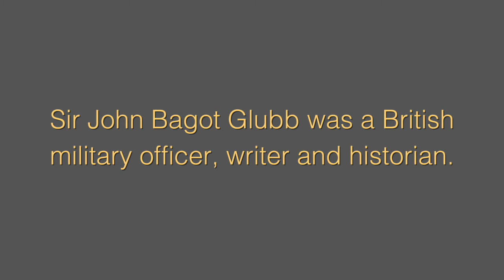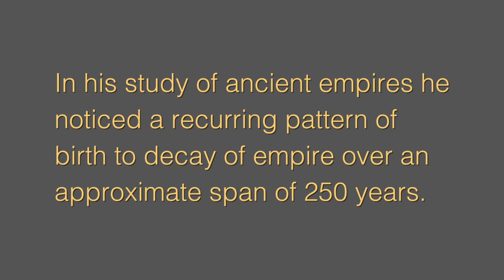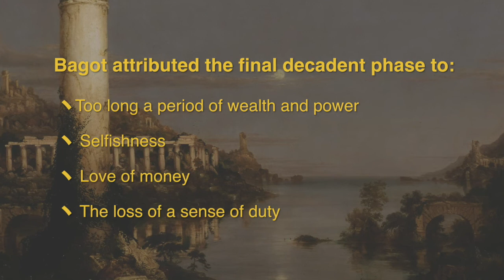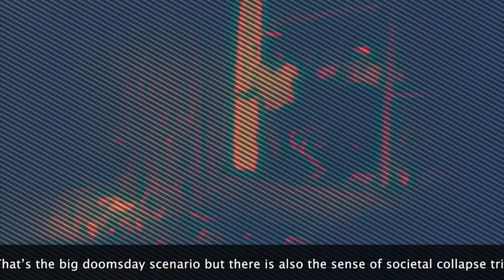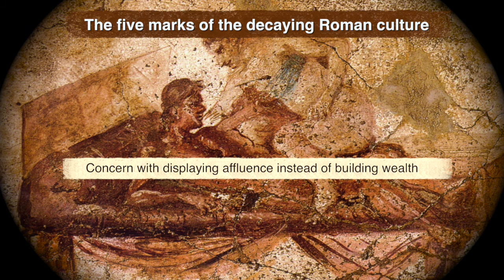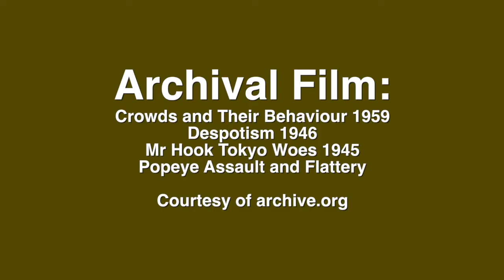Disruption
This video, Disruption, begins with salient points from former British military officer and historian John Bagot Glubb’s 1975 essay, The Fate of Empires, which examines the historic signs of societal decline. The Course of Empire, a series of paintings by the 19th century American artist, Thomas Cole, is presented as a visual counterpart of this historical process.

The middle section of the video contains heavilly processed archival footage of an FBI training film of crowds overlaid by a soundtrack of a sermon attacking contemporary morals and field recordings of riots that symbolise the confusion of competing political values.

The final section has a darker tone suggesting the bad outcome of politically repressive authoritarian regime replacing the progressive policies that had their origin in the 1960’s, and which are failing to connect with disenchanted voters.

The sections are punctuated by graphic representations of contemporary alt right and liberal memes.

Recommended reading about the themes of this project:

Archive.org
The Fate of Empires by John Bagot Glubb (PDF)

Ribbonfarm: A quick (Battle) Field Guide to the New Culture Wars

The Economist: How the Grotesque Online Culture Wars Fuel Populism